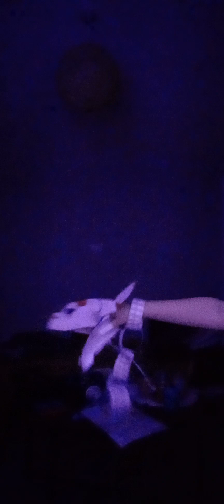22 January 2024